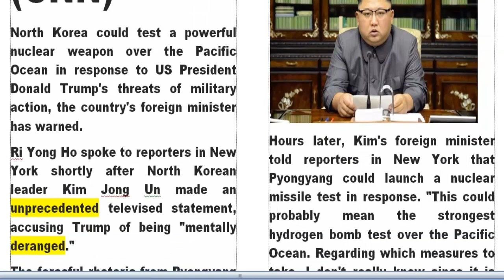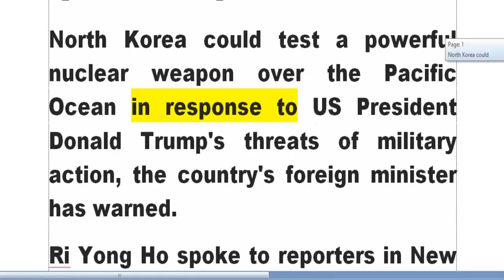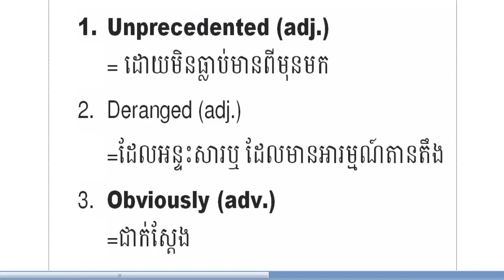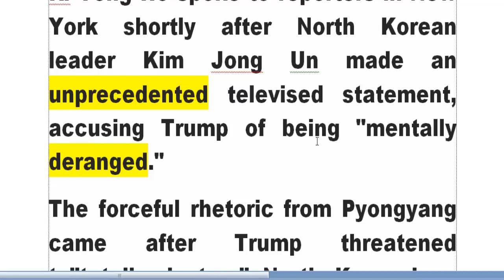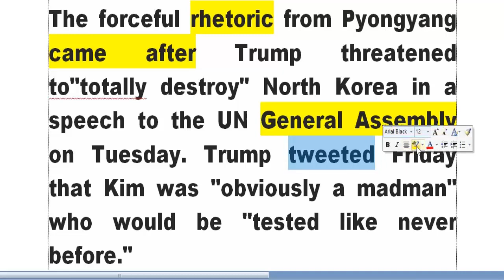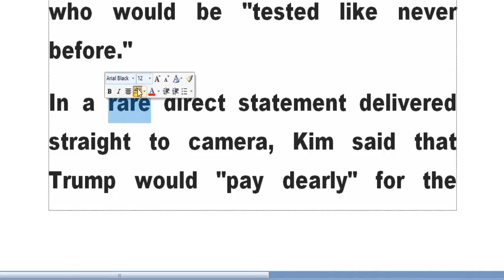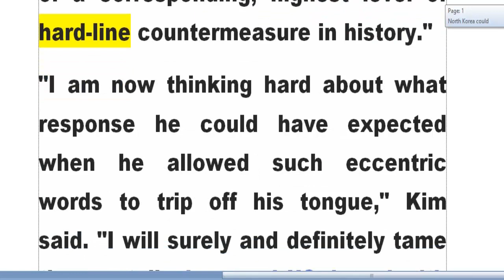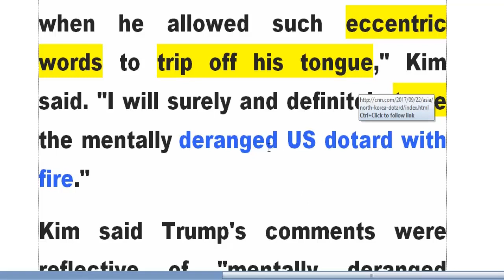International News~Learn English Vocabulary About Reading News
===News Words===
1. Unprecedented (adj.)
= ដោយមិនធ្លាប់មានពីមុនមក
2. Deranged (adj.)
=ដែលអន្ទះសារឬ ដែលមានអារម្មណ៍តានតឹង
3. Obviously (adv.)
=ជាក់ស្តែង
4. Pay dearly= ទទួលបានលទ្ធផល
5. Hard-line (adj.)
=ខ្លាំងក្លា
6. Countermeasure (n)
= ចាត់វិធានការលើ